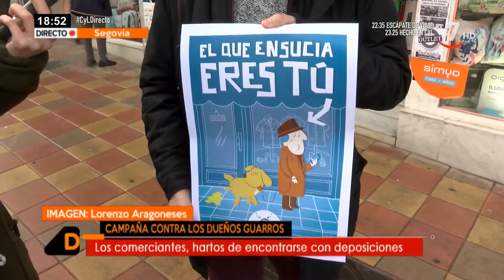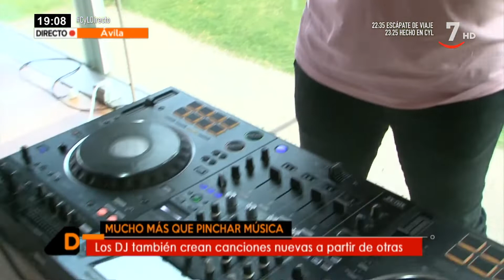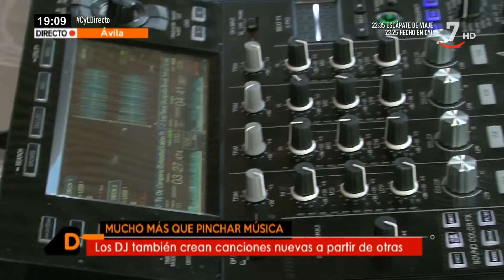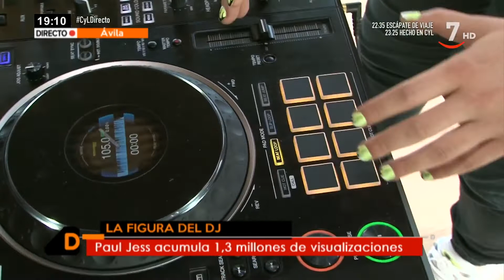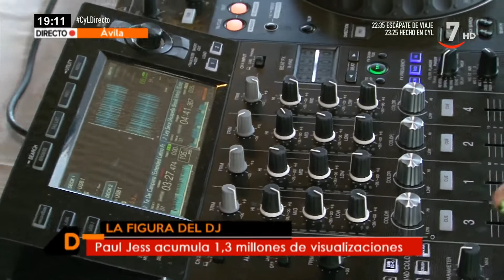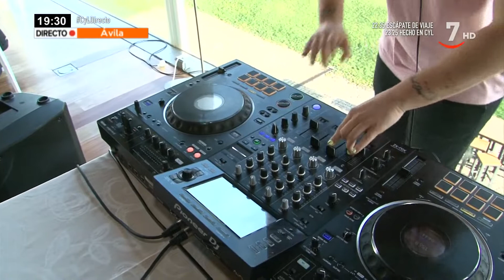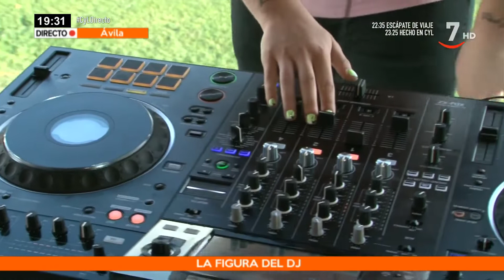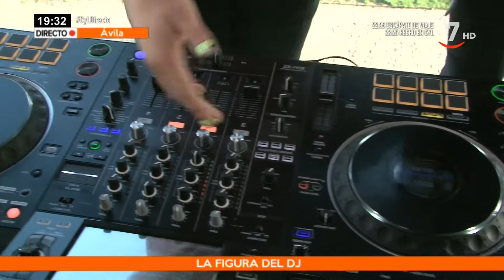Castilla y León directo (30/03/2022)